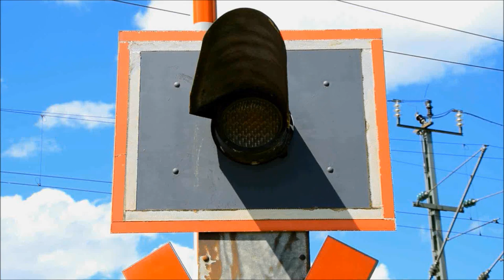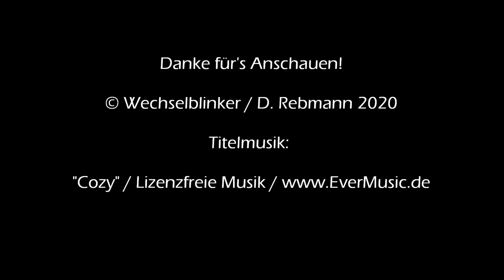Bahnübergang Höchstädt "Feldweg / km 70,379"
Wir kehren noch einmal zurück an die Donautalbahn zwischen Blindheim und Höchstädt. Nicht weit (knapp 700 Meter) vom zuletzt vorgestellten BÜ bei Streckenkilometer 71,063 entfernt liegt ein weiterer sehr ähnlicher Bahnübergang bei km 70,379. Auch diese Anlage besitzt Blinklichter von Siemens und weder Schranken noch eine Akustik. Ebenso handelt es sich hierbei um eine fernüberwachte Anlage, bei der man auf der weit einsehbaren Strecke den Zug schon lange sieht, bevor eine Einschaltung erfolgt.

Einen kleinen Unterschied zu seinem näher an Höchstädt gelegenen Kollegen besitzt dieser BÜ aber doch. Direkt am Übergang befindet sich das zum Einfahrsignal des Höchstädter Bahnhofs gehörende Vorsignal, das man hier auch in Aktion sieht.